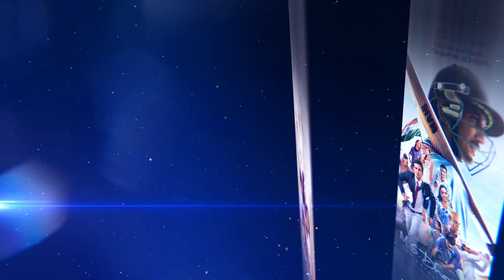Coolie No. 1 I Varun Dhawan | The Review by Daisy Irani Subaiah | Sara Ali Khan | Connected to India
Daisy Irani Subaiah reviews Coolie No. 1. Contemporary repackaged version of the Govinda starrer Coolie no 1 the super hit comedy, directed by David dhawan in 1995. So 25 years ago one could still have given the benefit of the doubt to this movie then, but in this day and age !

Well the original was not exactly sholay, but David dhawan has reprised the original film warts and all. So what’s this crazy comedy of errors all about. David dhavan sticks to the original story. A rich father Paresh raval wants his 2 daughters to marry multi millionaires!  The son in law should be so rich that even if wants to go grocery shopping he should fly in by jet ! He insults and has panga with Javed Jaffary the match making agent /dalal who seeks vengeance by swears that he will make sure that both the daughters marry the lowest of the low !

Enter coolie No 1 and his side kick the mechanic !

The silliness of the movie starts with animated titles, which were cute, but the mother never returns to get her lost child

Then there were bizarre references to Singapore, like one king Maharana Pratap living here

last I checked there are no kings and queens in Singapore

Raju ,coolie no 1 falls in love with Sara played by Sarah Ali Khan as her picture literally drops from the sky onto his chest.

The gods have spoken and supposedly this marriage is made in heaven and that’s it.

Phir khatam

Specially  this era of OTT where we are spoiled for choices it a bit difficult to swallow this film.

The background music with snippets of songs which ruled the radio waves in the 90’s builds anticipation and nostalgia,
but by badly remixing
 main Toh rest se ja rahata , and husn hai suhana, the makers reaffirming that sometimes one just cannot recreate old hits

Its a confusing tale with christian Sara Magong magnet from ganeshji and then crossing herself when praying to get her ring back.

David Dhaven does clean up the backdrop using lovely locations and beautiful costumes.

While Dhaven  was refurshibing the sets, I wish he had worked on  the same cheap, dumb whatappy dialogues as well.

Then are meant to be funny but sadly miss the mark.

Its a farce, with cheesy lines, cheap stunts, and corny laughs.

I mean, I have to admit  sometimes the situations are so contrived you can’t help laughing because you are just in shock that one still makes films like these.
 the sound track in the early part of the film has a uhhu uhhu , which I am told is a throwback to the govinda era.

There is casual sexism, body shaming jokes, jokes which were unforgivable in the 90’s and are still being pushed in this film

Sarah and varun dhaven had no chemistry but full marks to Harun dhavans enthusiasm . He’s continuously moving, and mimicking , he’s like the energizer bunny !
Theres also a bit of philosophy thrown in. We are all collies. Says varun Dhavan
Are Kaun bhoj nahi uthata hai sahib

The film was a boj
But I have to say, that every actor does their part convincingly. Javed Jaffery , Johnny leaver …However stupid the lines or the situation. Paresh raval says lines like heaven on the rocks beauty in the frock, whatever that means with total conviction.
Im going to give this film
1  laddoo with some boondis thrown in
But really if you want to just have total senseless fun, either you watch the film at your own peril with your brains left behind or watch the original instead